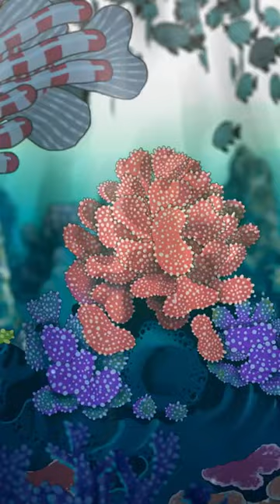The Coral Holobiont Response to Climate Change - Trailer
Coral reefs make up less than 1% of the ocean floor but are home to about one-quarter of all marine biodiversity. Providing sustenance to hundreds of millions of people worldwide, coral reefs also act as natural shock absorbers, protecting low-lying communities from wave surge. These magnificent ecosystems are however in grave danger due to human-caused climate change that is warming and acidifying the world’s oceans.